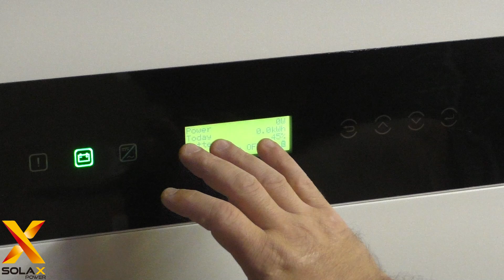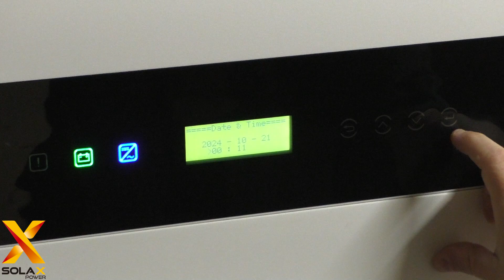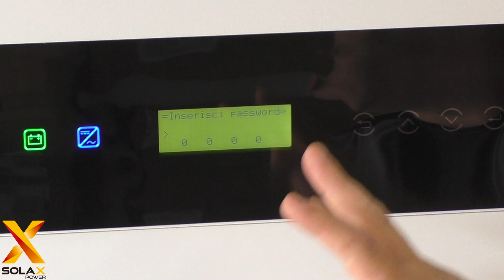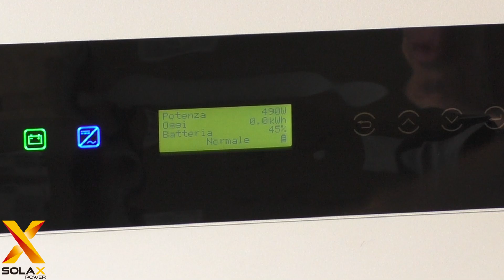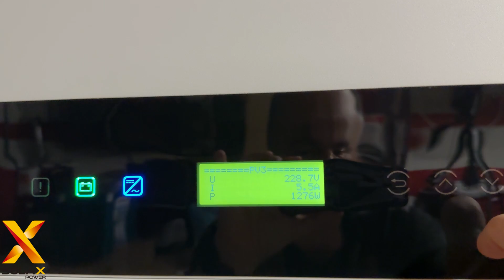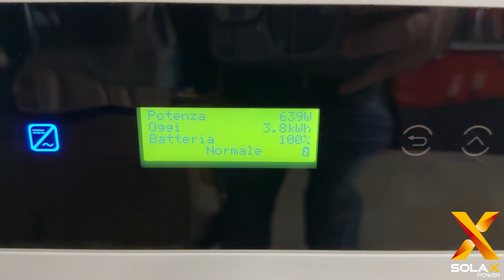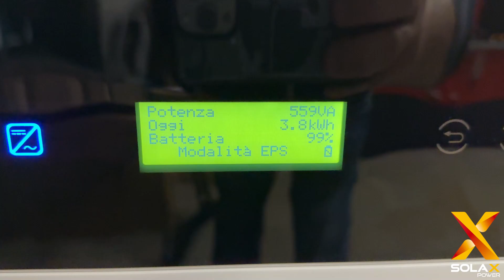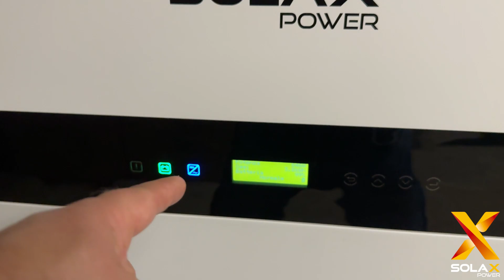Video 3/3 Solax Power X1-IES Sistema Di Accumulo Integrato 6KW + 10kWh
Solax Power, azienda mondiale Leader nel campo del fotovoltaico e degli accumuli.
Queste due parole per presentarvi il marchio che produce e commercializza questo nuovo sistema integrato residenziale, il X1-IES monofase con dati e caratteristiche al TOP.
In questa miniserie da 3 video, proveremo un sistema con inverter ibrido da 6kw e 2 batterie per 10kWh totali di accumulo.
Nel video 3 di oggi, vediamo messa in servizio ed applicazione, non mancherà test EPS
Buon video !

Qui sotto i canali per contattare Solax Power sia come utente che come installatore:

▶ Servizio Tecnico in Italiano: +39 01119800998 / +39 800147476